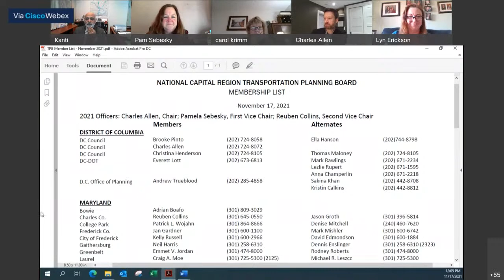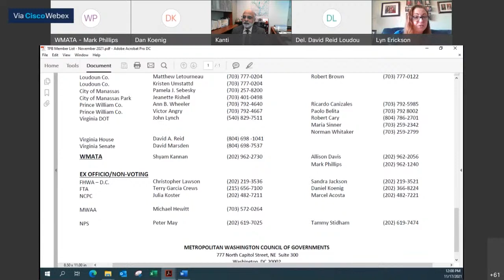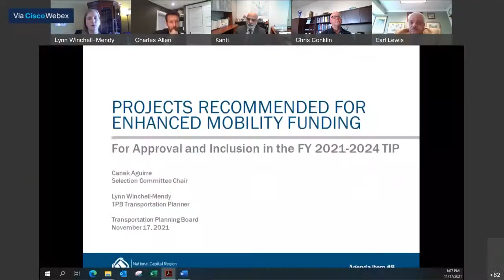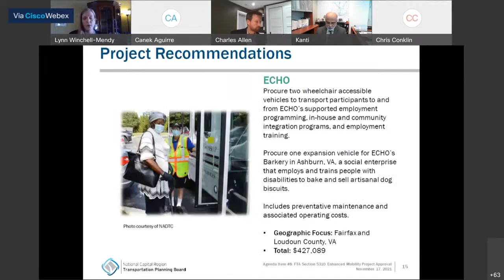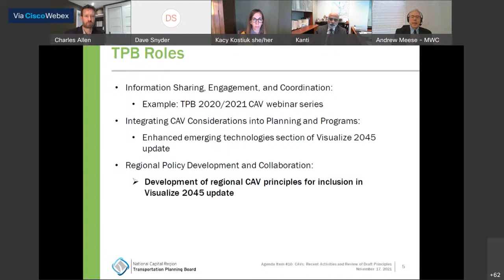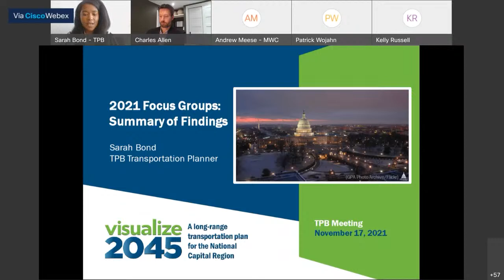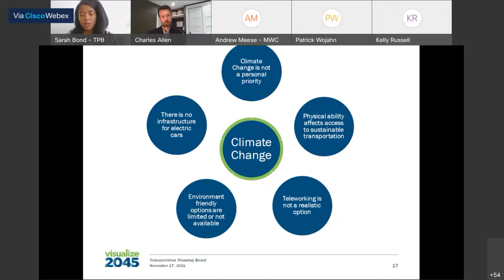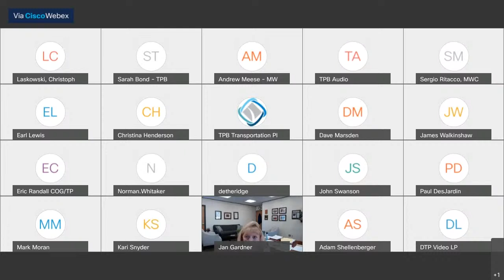TPB Meeting - November 17, 2021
Monthly meeting of the Transportation Planning Board.